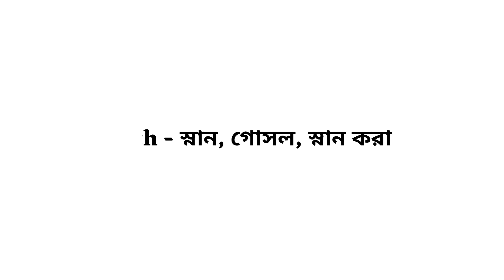Bath Meaning in Bengali | Bath Bangla Meaning | English to Bengali Word Meaning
এই ভিডিওতে দেখে নাও ইংরেজি Bath এর বাংলা অর্থ